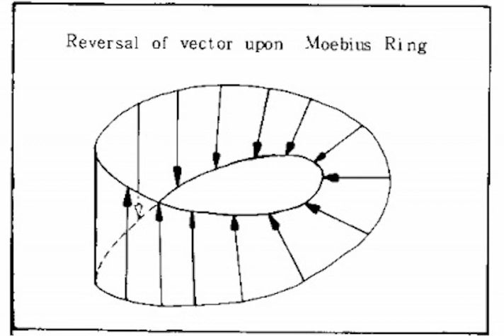Mag-Amplitude - Oooooohhh Baby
a DO NOT DISTURB sign taped to the passenger window of an Buick